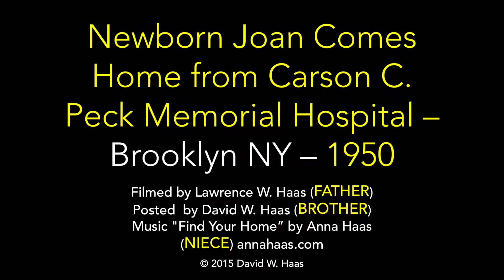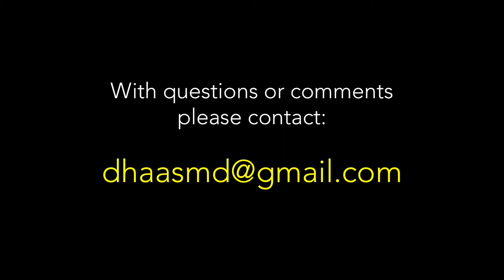Newborn Joan Comes Home from Carson C. Peck Memorial Hospital – Brooklyn NY – 1950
This home movie shows my mother (Catherine “Peg” Haas) and father (Larry Haas) taking my newborn sister Joan home from Carson C. Peck Memorial Hospital in Brooklyn NY. She was born on August 18, 1950. Peck Memorial Hospital was “on the high ground at the junction of Albany Ave. and Crown St.”, and built in remembrance of the vice president of the F.W. Woolworth Company and owner of the Brooklyn Daily Times. It was demolished in 2003. This home movie was filmed by my father, Lawrence W. Haas, and the music is by my daughter, Anna Haas.
I hope you enjoy, and please share widely.
David

*** NOTE: PLEASE VISIT haashomemovies.com FOR EVERY HOME MOVIE INDEXED BY YEAR, EACH PERSON’S NAME, AND PLACE. OR JOIN THE “HAAS HOME MOVIES” FACEBOOK GROUP ***